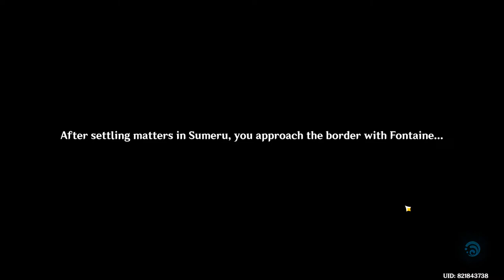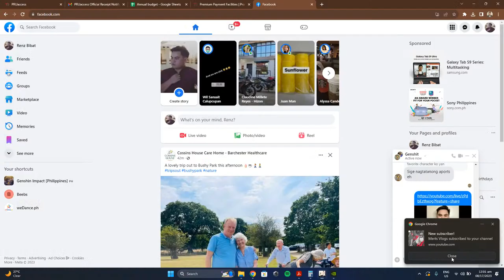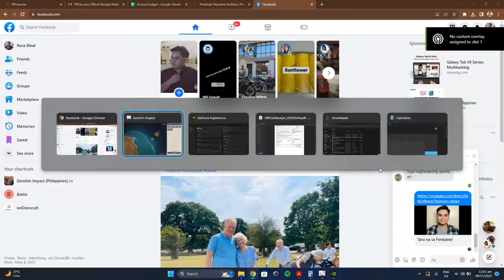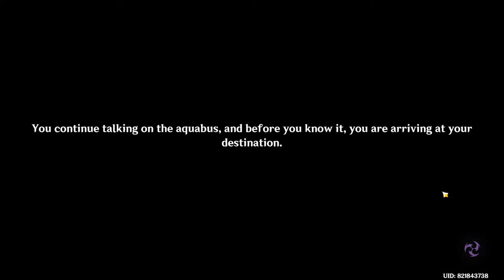Tara na sa Fontaine!